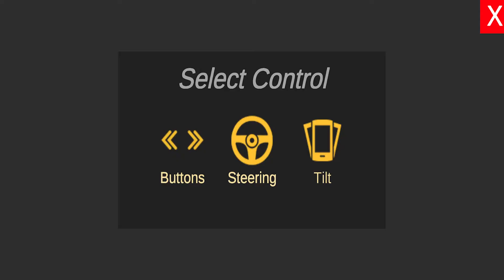City Taxi Driving simulator: PVP Cab Games 2021 - Gameplay Walkthrough Part 1 (Android, iOS)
First proper Multiplayer taxi simulator game on store, where you are in racing against your mate to pick up your first job, or you might be playing against any rivals around the globe, to do your pick ups and drop offs ASAP and make money for yourself. Become the first taxi driver amongst the whole room to earn first 100 dollars and earn extra reward. With extra reward you can buy a new faster cab for yourself, which even get the jobs done faster.
Heard a lot about the crazy car taxi and the mad cab driver, here the street cabby is quite sober, but we can’t say the same about the passengers, specially on weekend nights in this car simulator game, top in real car taxi games 2020. Staying on the road for longer hours, and some crazy idiots are trying to take you with their racing intention or you have to race to get the job done just in time, can be very hectic at times. You have to watch out for police not to book you in no car parking slot or come against a trucker for some insane impossible adventure on city road with all the traffic, thinking that they are fast track, meant for speed.

Cab driving is a tough business, when you want to drive a night shift, or you want to make some extra cash on the weekends. Passengers are waiting anxiously, you are racing against time in multiplayer mode, at the same time you might have to race against some lousy car drivers on city street. The challenges you face as a real city cab driver game 2018 are immense in this taxi simulator 2021 game. The passengers are drunk, in some cases they are unable to talk. As a pro Cabby in city cab driving simulator 2018, you have to find your way out of all these circumstances. Hints are given to you during this car taxi games 2021 to avoid some of these unavoidable hill cab driver games circumstances in this 3d simulator 2017.

Meanwhile as a day cabbie, you are dealing with sober clients, but they are with crazy city cab driver sim 2016 car rush most of the time, as they are running late to their work in one of the best taxi driving simulator 2020. Some of them are running late, as they have to catch an early morning flight, so show some unique cabby skills in the morning peak hours in these car games 3d. Airport cab driving games are supposed to go to cab rank, rather than car parking, not to get booked by police on the airport street, and ending up paying hefty fines, which is impossible for anyone in car taxi sim 2020.

Some crazy city driver are driving on the city road, as they own all the city street to themselves. Show respect to the other traffic, to avoid impossible and unavoidable issues with the police force, and may be city rangers as parking enforcement officers, as the road is there to share and stay away from all these issues and enjoy this mountain taxi sim 2016. Why don’t you try our new uber can mode, where the passenger location is on the move all the time and you have to get hold of him before any other cabby, if you really wanna enjoy this Real car taxi simulator 2020 game.

There are even more interesting modes in this 4x4 offroad taxi simulator 2021, where the job is broadcast on the network in city cab driving games, and you have to get to him before anyone else gets there and take your job, all you have to is to plan your journey according to the shortest route with less traffic and get to the passenger asap and enjoy good pay outs, one of the great advantage of this hill cab simulator 2021. If you really wanna get any taste of real cab driving games 2020, then try our extreme drunk passenger picking mode, maneuvering with the passenger while enjoying the the airport cab driving simulator game, probably the best of all modern cab sim 2020 and beyond.